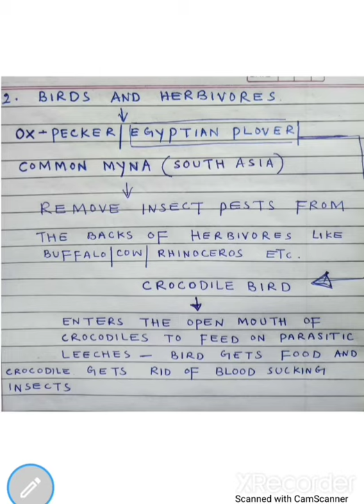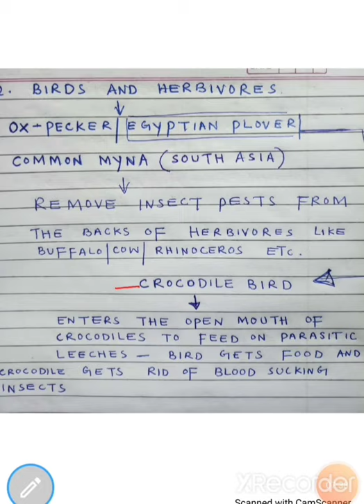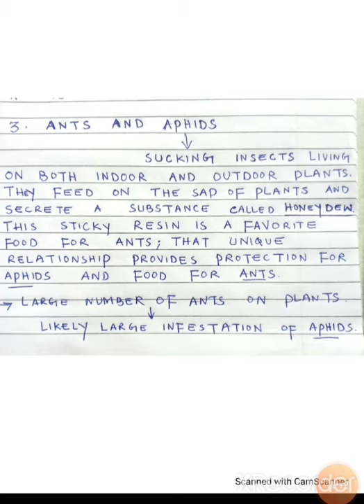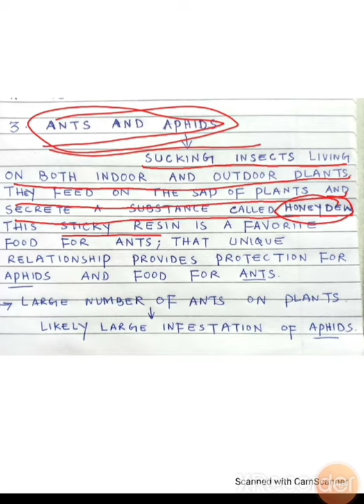PROTOCOOPERATION....LECTURE 4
Ecological Interactions